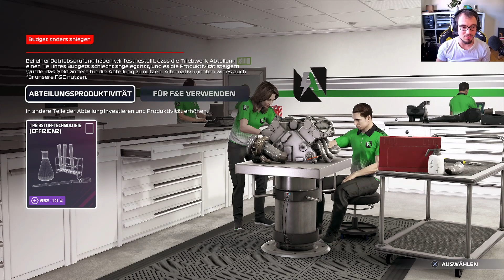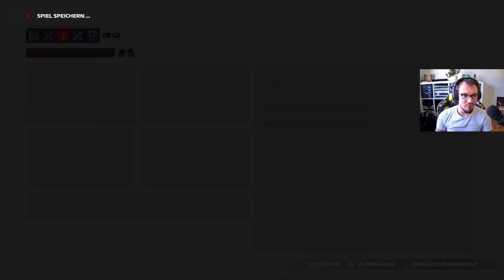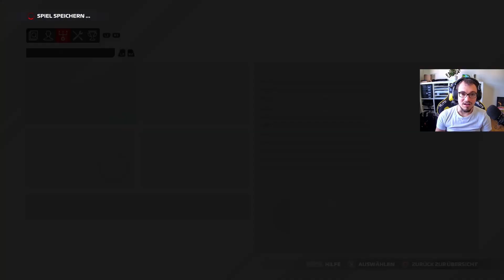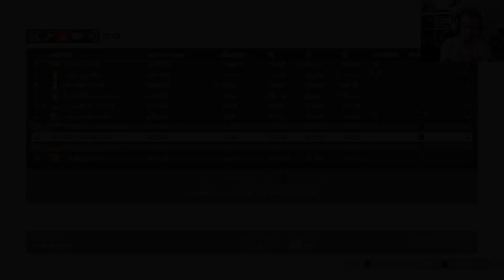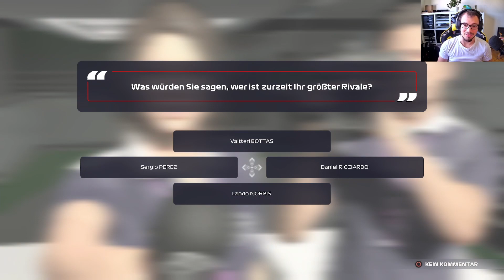Viel Überholaction im Regen! ⏭ F1 2021 MyTeam Karriere #27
Und schon sind wir wieder in der 2. Saison der F1 2021 MyTeam Karriere mit dem Alibaba Racing Team! Schon wieder Regen! Und dieses Mal gibt es auch einige Überholaction. Wofür reicht die Pace in Österreich?

Ich bin der Alex und werde hier meine Gaming-Leidenschaft, die bei mir bereits mit 4 Jahren begann, mit Euch teilen. Mein Herz schlägt für Racing-Games wie GT Sport und die F1-Reihe, Rocket League und die ein oder andere Simulation. Viel Spaß beim Durchstöbern! :)